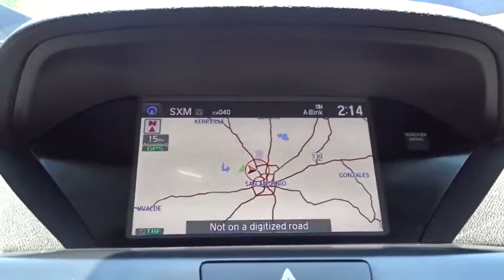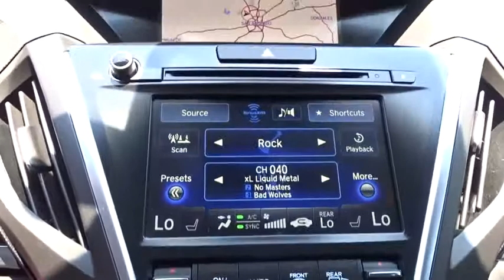2017 Acura MDX San Antonio, Austin, Houston, Dallas, Boerne, TX AW9700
2017 Acura MDX
2017 Acura MDX w/Technology Pkg - Stock#: AW9700 - VIN#: 5FRYD3H54HB001186

Gunn Acura
11911 IH 10 W

ACURA CERTIFIED!! RECENT ARRIVAL!! CLEAN CARFAX!! TECHNOLOGY PACKAGE!! NICELY EQUIPPED!! MARKET SHOPPED FOR EASY PURCHASE!! HURRY WON'T LAST!!* Generous array of features and active driver aids for the money; optional SH-AWD system enhances handling and all-season surefootedness; smooth and confident acceleration from the V6 engine; quiet, comfortable and spacious cabin Source: EdmundsRecent Arrival!CARFAX One-Owner. Certified. Acura Certified Pre-Owned Details:* Limited Warranty: 12 Month/12,000 Mile (whichever comes first) after new car warranty expires or from certified purchase date* Roadside Assistance* Includes Trip Interruption and Concierge Services* Powertrain Limited Warranty: 84 Month/100,000 Mile (whichever comes first) from original in-service date* 182 Point Inspection* Transferable Warranty* Warranty Deductible: $0* Vehicle HistoryWhite Diamond Pearl 2017 Acura MDX 3.5L w/Technology Package 9-Speed Automatic FWD 3.5L V6 SOHC i-VTEC 24V 3.5L w/Technology Package